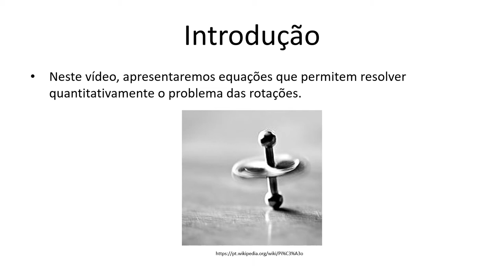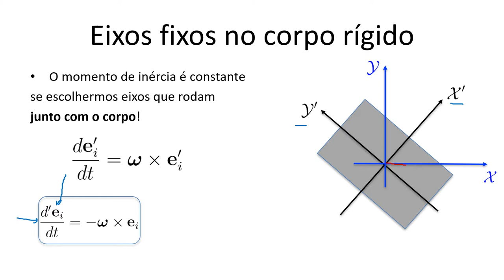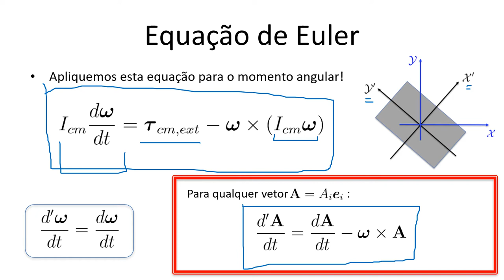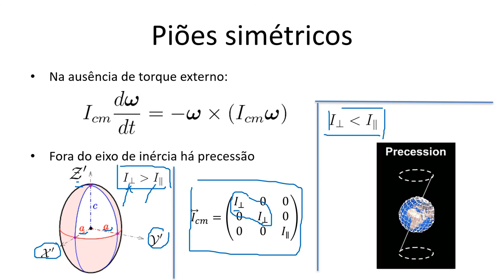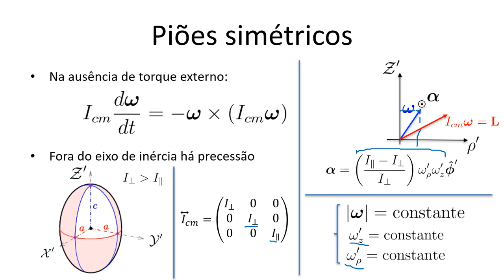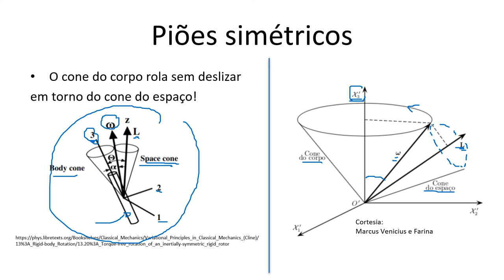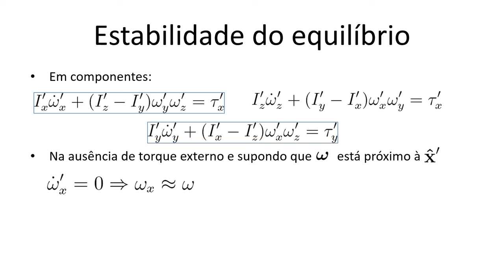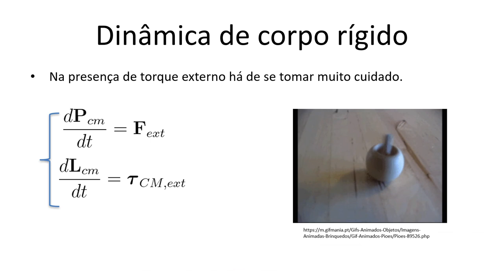Aula 20.3 - Equações de Euler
Neste vídeo continuamos a discussão sobre dinâmica de corpos rígidos.
Em princípio, a dinâmica rotacional está totalmente contida no fato de que a taxa temporal de variação do momento angular é dado pelo torque externo com respeito ao centro de massa. Contudo, conforme o corpo gira seu tensor de inércia muda também no tempo, tornando a análise bem sutil. Podemos contornar este problema relacionando variáveis do laboratório com leituras fornecidas por eixos presos no corpo rígido. Isto nos leva às equações de Euler. Neste vídeo, as usaremos para resolver o problema de um pião simétrico na ausência de torque externo. Veremos que neste caso o vetor velocidade angular roda em torno do eixo de simetria do corpo rígido, gerando um cone denominado cone do corpo. Concomitantemente, o vetor velocidade angular gira em torno do momento angular gerando o chamado cone do espaço. O movimento do corpo rígido corresponde ao rolamento sem deslizamento de um cone sobre o outro. Por fim, usaremos as equações de Euler para analisar a estabilidade de rotações em torno de eixos principais de inércia.
Estas vídeoaulas são parte do curso de Mecânica Newtoniana do Instituto de Física da UFF. Para mais detalhes sobre o curso consultar a página